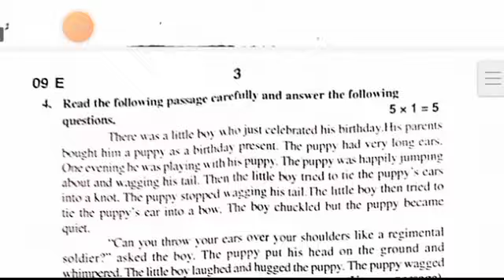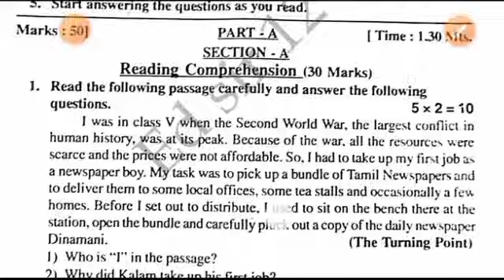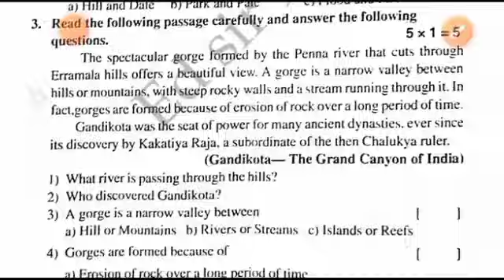Ap 7th class sa1 english 💯real question paper 2023-24 with answers|7th english sa1 answer key 2023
Ap 7th class english Sa1 question paper 2023-24|7th class sa1 english question paper 2023-24 with answer

download PDF 🔗🔗

7th class sa1 english question paper 2023-24
ap 7th class english sa1 question paper 2023
7th class english sa1 question paper 2023-24
7th class sa1 exams all question papers 2023
7th class sa1 question papers 2023

7th class sa1 english question paper leak 2023 latest
7th class sa1 exam english questions 2024

7th class English sa1 question paper 2023

7th class sa1 english question paper 2023
AP 7th class sa1 english question paper 2023-23
7th class sa1 english question paper
7th class sa1 question paper english

7thClasssa1englishQuestion Paper 2023-24
sa1Exam Questions 2023 7th Class english